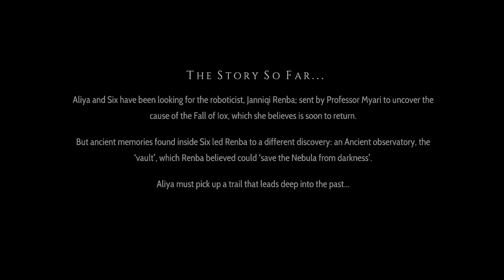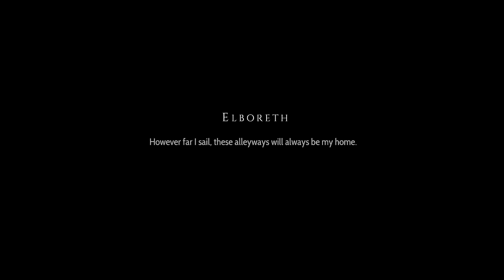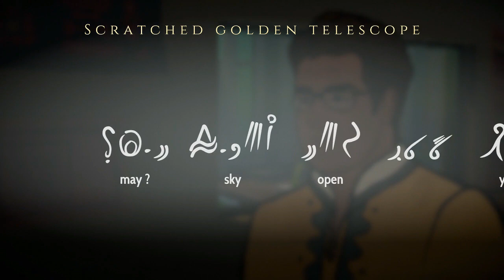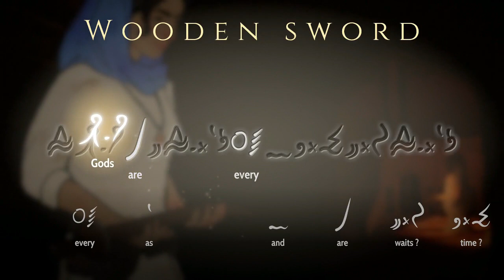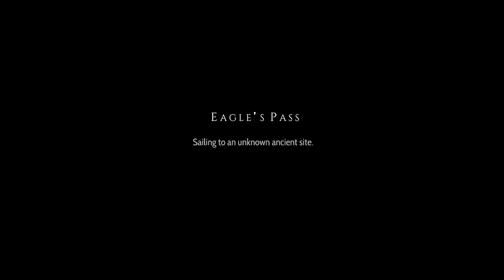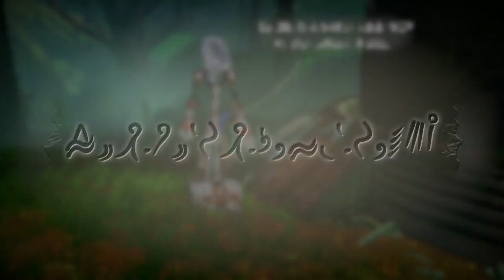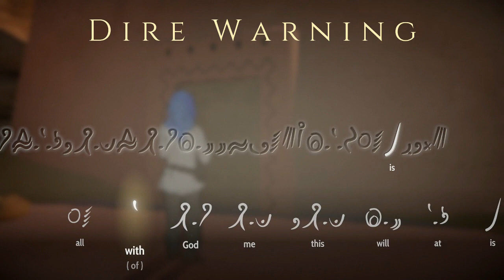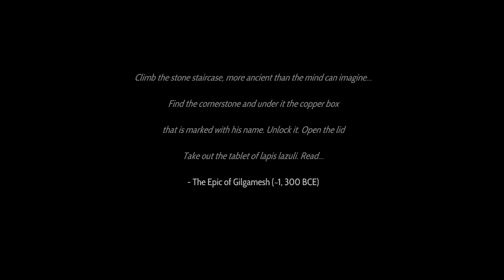MEETING AN EMPRESS Heaven's Vault Walkthrough Part 7